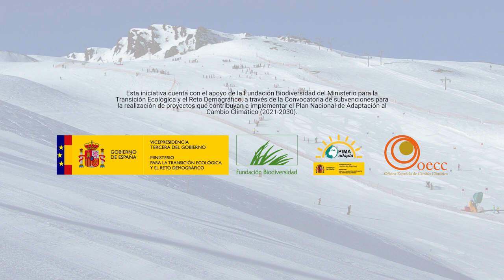Resiliencia en zonas de montaña - Entrevista a José Manuel Nicolau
En esta ocasión hablamos con José Manuel Nicolau, profesor de Ecología de la Universidad de Zaragoza y Presidente del Consejo de Protección de la naturaleza de Aragón.